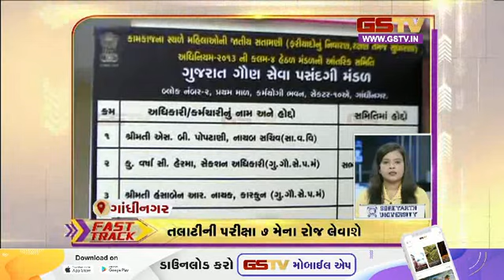ગુજરાતના સમાચાર| 13-04-2023 | Gstv Gujarati News